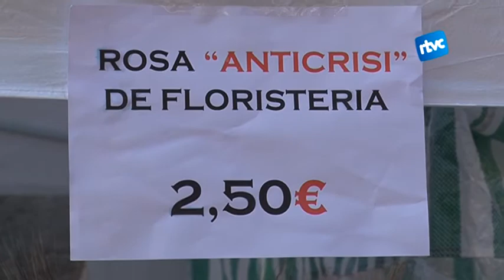Competència del preu de les roses per Sant Jordi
Les floristeries cada any es veuen obligades a baixar els seus preus per poder competir amb les gangues que ofereixen establiments com els bazars orientals. També les entitats populars tenen la flor de la diada per un preu realment baix. Davant d'això, la creativitat és la seva arma.